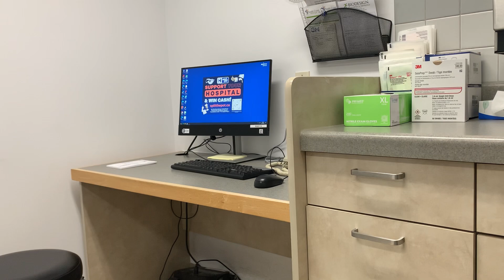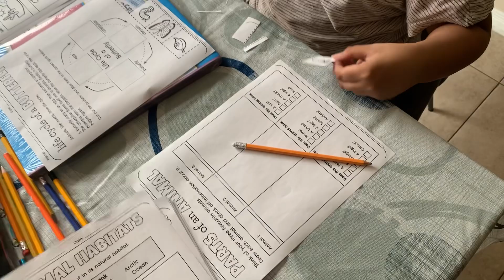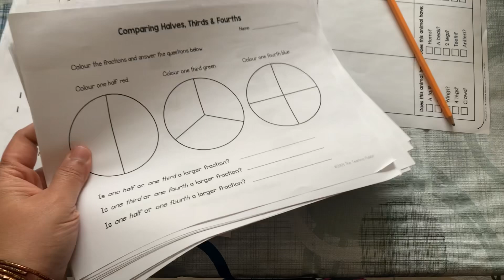Humna ko mili Azadi/dahi phulki/relaxing day